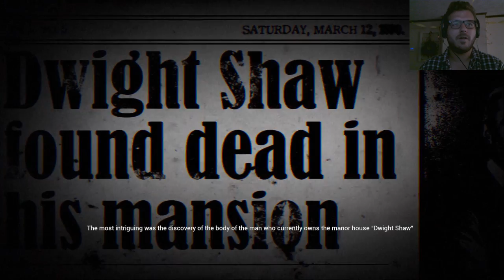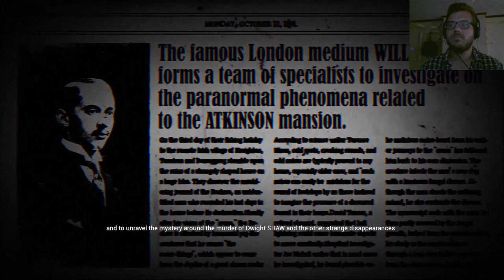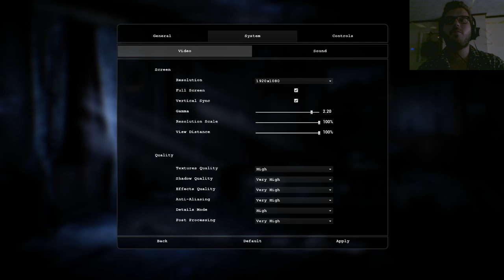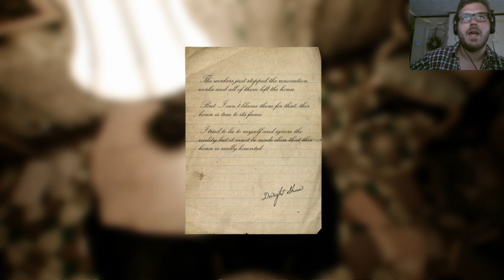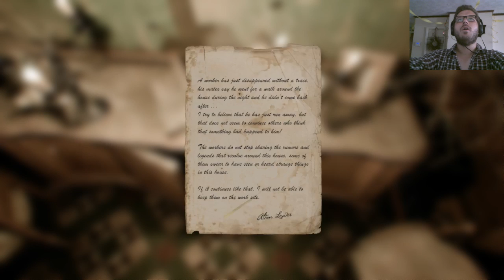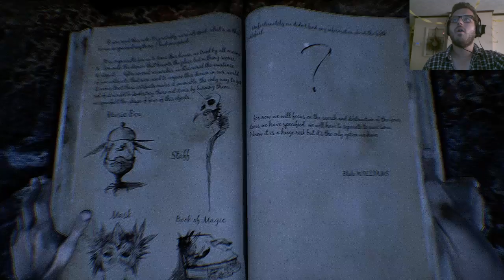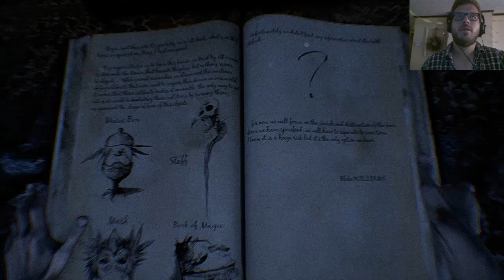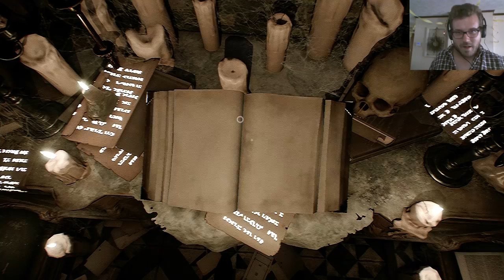SUPER SPOOPED - The Conjuring House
i fixed the language selection bug by pressing enter as soon as the game booted.